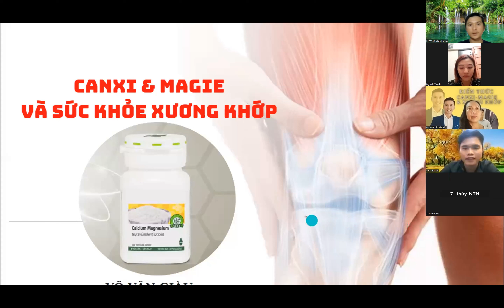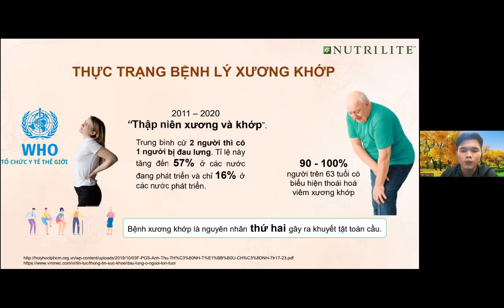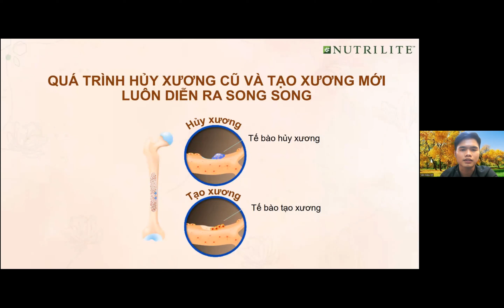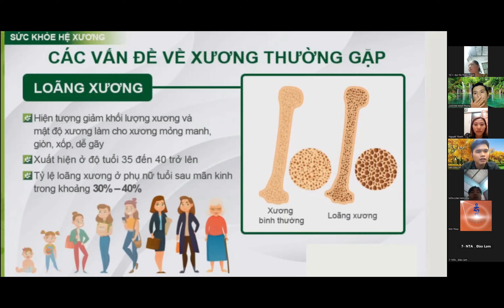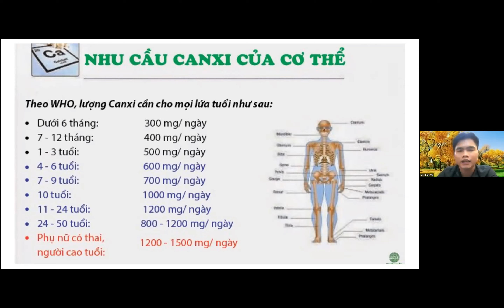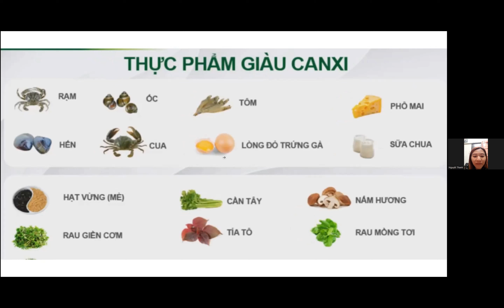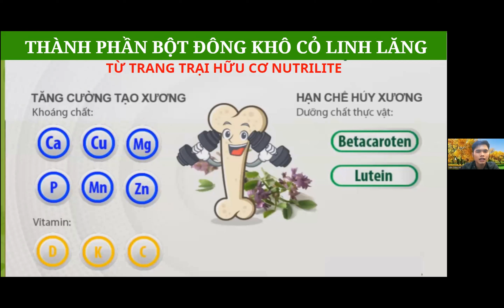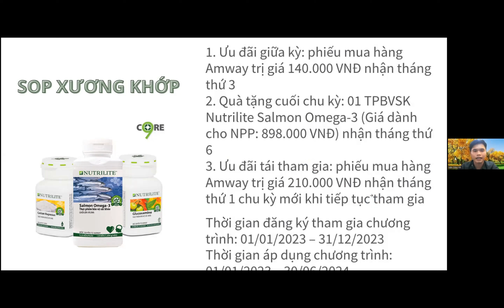CANXI & MAGIE RẤT QUAN TRỌNG SỨC KHỎE, KIẾN THỨC CHĂM SÓC HỆ XƯƠNG KHỚP - CV VÕ VĂN GIÀU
Giúp Người khác là giúp chinh mình.
Cùng Lan Tỏa Những Giá Trị đem lại lợi ích cho người khác và xã hội.
Zalo,dt 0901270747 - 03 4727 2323
Cám ơn bạn quan tâm